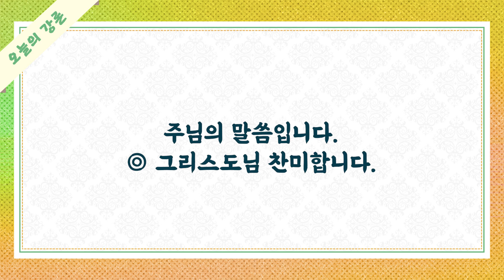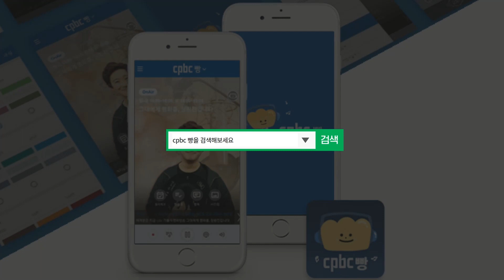[오늘의 강론] 2022년 9월 13일 성 요한 크리소스토모 주교 학자 기념일 / 차동욱 시몬 신부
2022년 9월 13일 성 요한 크리소스토모 주교 학자 기념일 / 차동욱 시몬 신부
[젊은이야, 내가 너에게 말한다. 일어나라.]

오늘의 강론 방송시간 : 오전 6시 50분-7시 / 오후 4시 50분-5시
수도권 주파수 Fm105.3MHrz
'cpbc 빵' 앱을